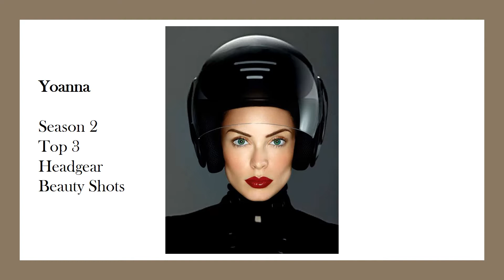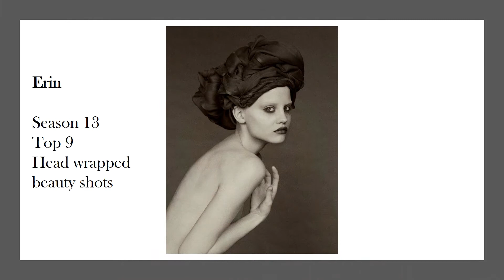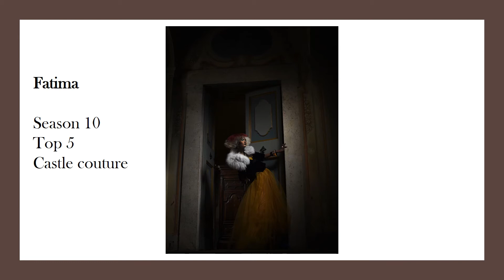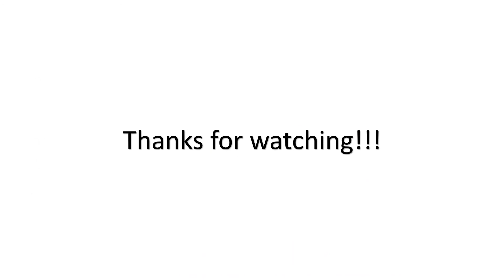America's Next Top Model Best Print Photos of the first 20 Seasons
ANTM Collection of the best print photos of the first 20 seasons/cycles.